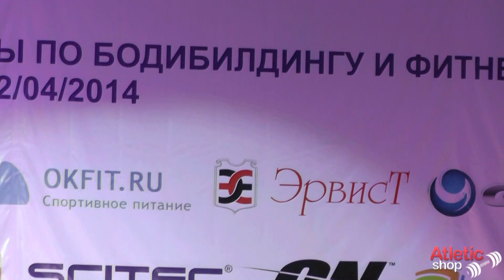Кубок Московы_2014 - бодибилдинг 95 кг